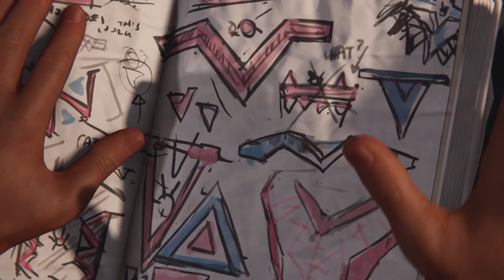Marvel's Spider-Man: Miles Morales_20230527211318